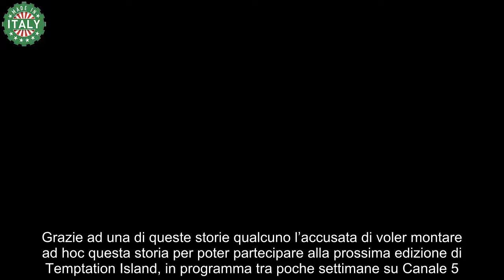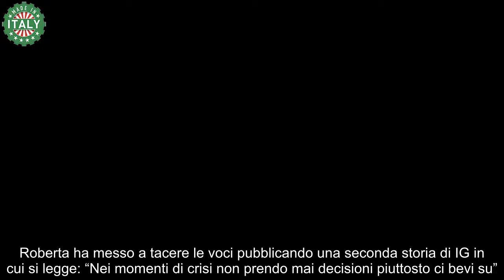Uomini e Donne, Roberta Di Padua e Alessandro Vicinanza distanti “Momenti di crisi”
E’ da mesi che si mormora di una presunta crisi tra Roberta Di Padua e Alessandro Vicinanza. I due ex protagonisti di Uomini e Donne hanno smentito tali rumors. Tuttavia, l’ex dama ha continuato a postare storie criptiche che potrebbero presagire un periodo complicato con il compagno. Grazie ad una di queste storie qualcuno l’accusata di voler montare ad hoc questa storia per poter partecipare alla prossima edizione di Temptation Island, in programma tra poche settimane su Canale 5. Anche l’esperta di gossip Deianira Marzano ha svelato che i due sarebbero tornati a Uomini e Donne il prossimo settembre. Ad alimentare voci di crisi sarebbero le storie di Roberta e Alessandro che appaiono sempre più distanti.